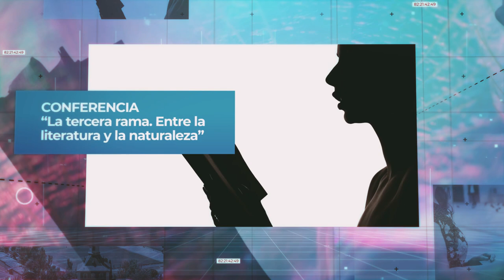9° Conferencia de Cultura Científica UNAB 2022: Expositora Mónica Fernández-Aceytuno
Te invitamos a participar de la 9° Conferencia de Cultura Científica, evento organizado por la UNAB, que es uno de los hitos anuales más relevantes de divulgación científica en Chile.

Este año la actividad será en formato híbrido. Después de dos años, nos volveremos a reunir presencialmente para reflexionar y dialogar en torno a la ciencia.

Mónica Fernández–Aceytuno, destacada escritora española, microdocumentalista y divulgadora de la naturaleza, cuyo estilo entrelaza de forma armónica e instintivamente orgánica la poesía con la tierra, nos presenta en la IX Conferencia de Cultura Científica de la UNAB, la charla “La tercera rama. Entre la literatura y la naturaleza”, ¡No te la pierdas!

Transmisión en vivo: Jueves 6 de octubre a las 10:50 hrs.
Presenta: Andrea Obaid